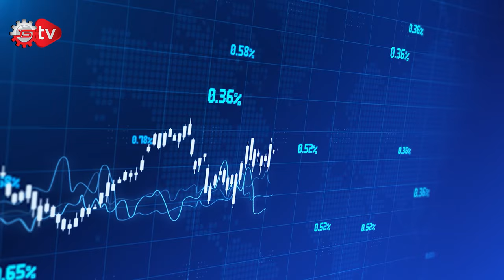Bankalardan Fast ve EFT düzenlemesi!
Ekonomi Rüzgarı gündeme özel en sıcak haberler ile devam ediyor: Dış Ticaret Verileri Açıklandı, Aile Ve Gençlik Fonu Kuruldu, Bankalar EFT Ücreti Alamayacak, Akran Zorbalığı Müfredata Girdi, Ek MTV Ödemesinde Son Gün.
Dünya ve Türkiye gündemine özel ekonomi haberlerini sizler için bir araya getirdim. Ben Ceylan Köseoğlu, Ekonomi Rüzgarı ile karşınızdayım. İyi Seyirler...